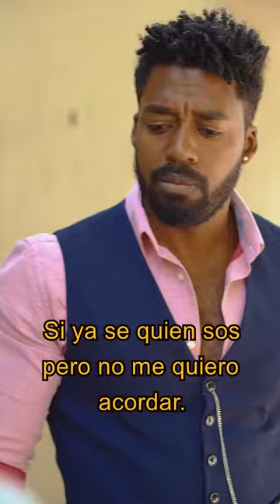EL RECHAZO DE EL HERMANO DE DANI, ES HUMILLANTE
Seguinos para ver mas videos como este.